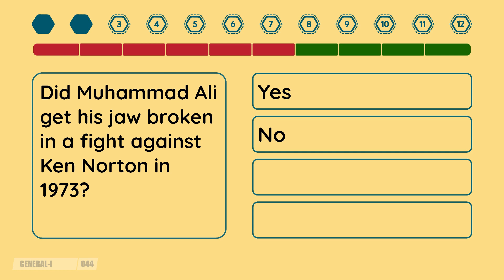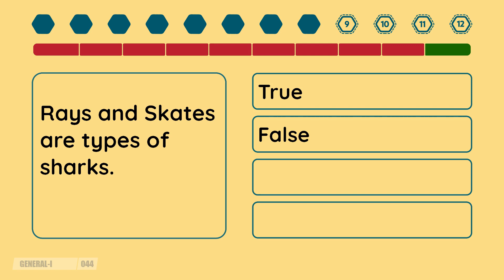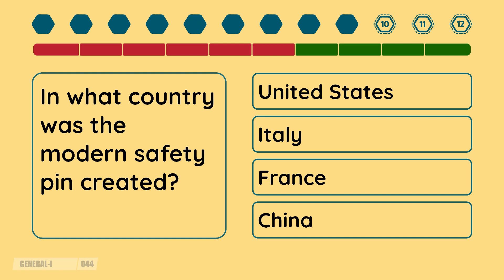2 Minute Quiz - Episode #44